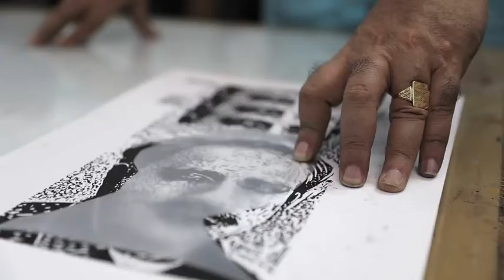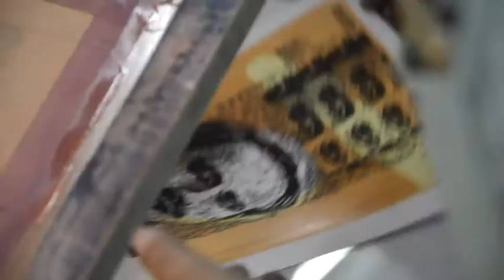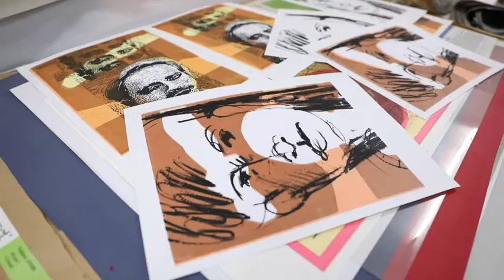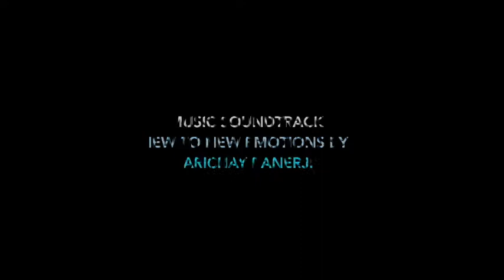SILK SCREEN MAGIC with ANANDA MOY BANERJI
A short documentary on the process of Silk Screen Print making with eminent artist and printmaker Ananda Moy Banerji.